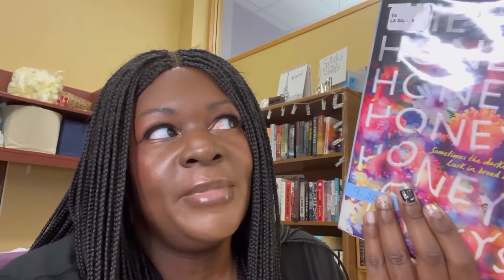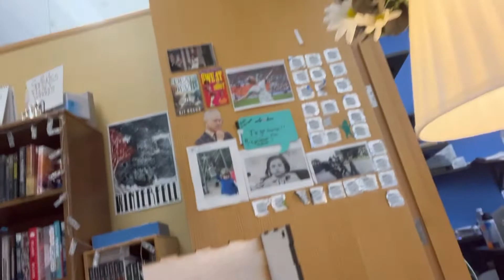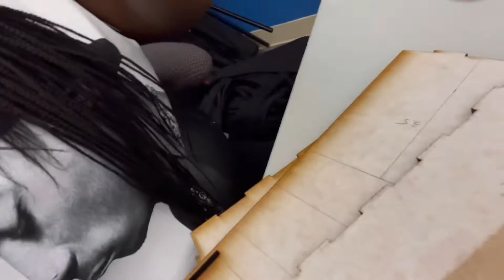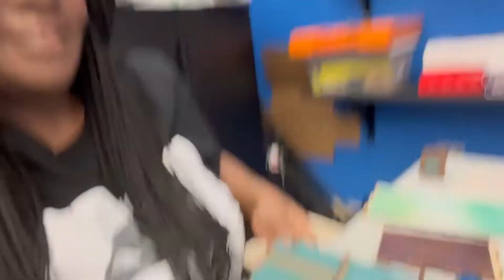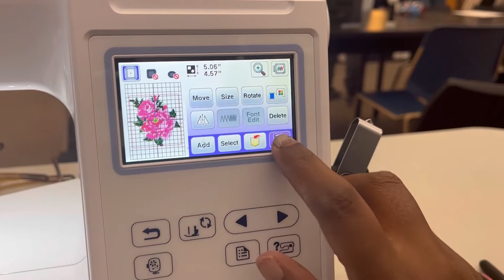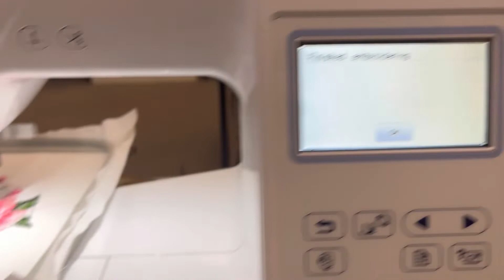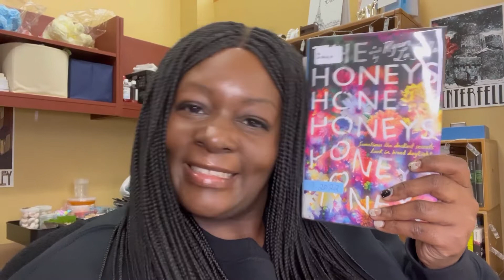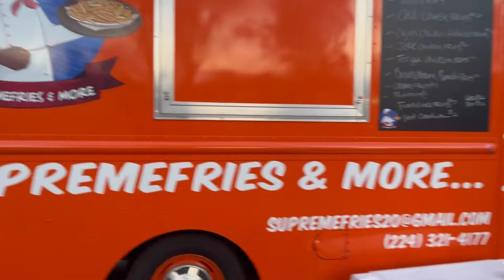Librarian Vlogs The Honeys by Ryan La Sala | SPOILER FREE